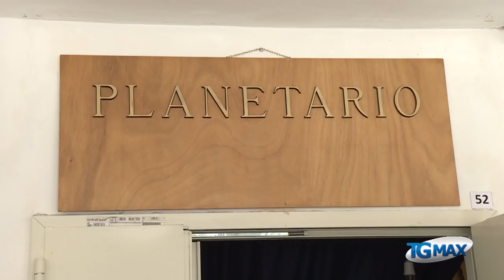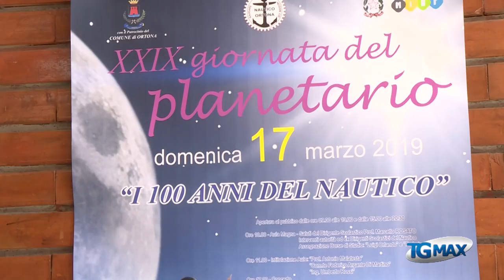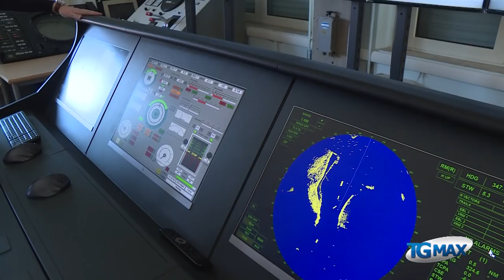Ortona, la giornata del planetario al Nautico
Ortona: l’istituto nautico "Acciaiuoli" ha aperto le porte al pubblico nella giornata del planetario e celebrato la ricorrenza dei cento anni della sua fondazione.